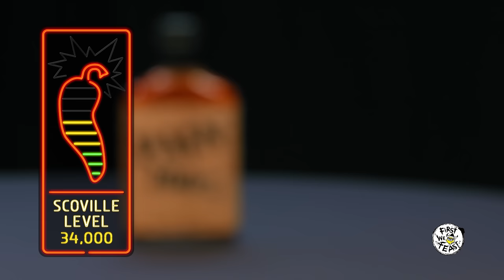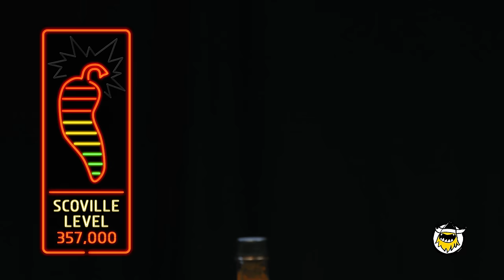Hasan Minhaj Has an Out-of-Body Experience Eating Spicy Wings | Hot Ones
The Daily Show correspondent, stand-up comedian, and star of the one-man show Homecoming King faces off against Sean Evans for the closest thing Hot Ones will ever have to an Election Special. His suggestion for the next place to bring the show? Guantanamo Bay. The pain is that real.

Season 2
Episode 30